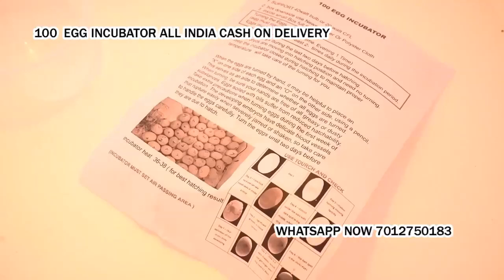poultry egg hatching machine in Ateli Mahendragarh Haryana